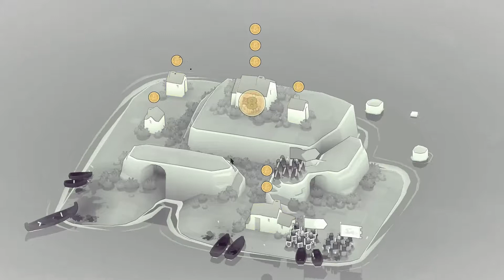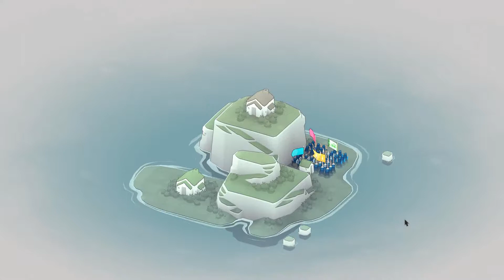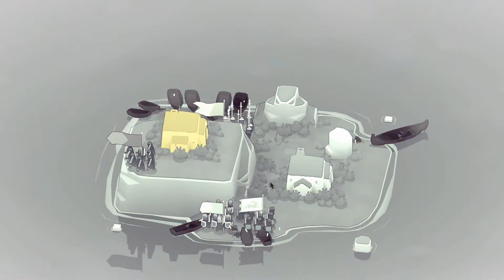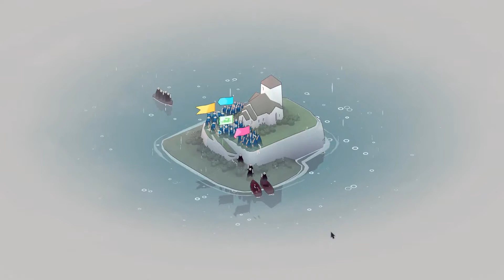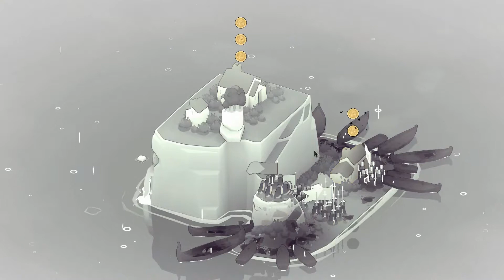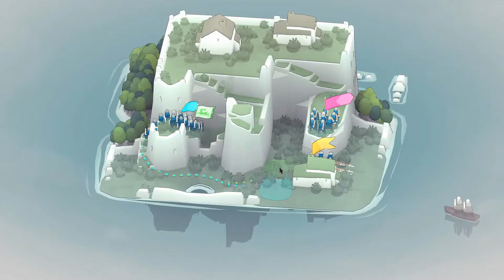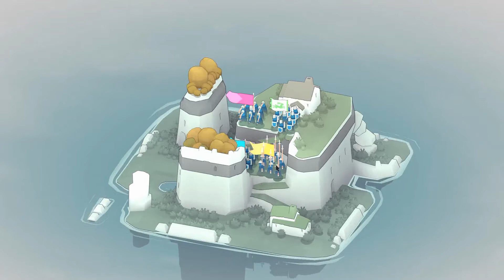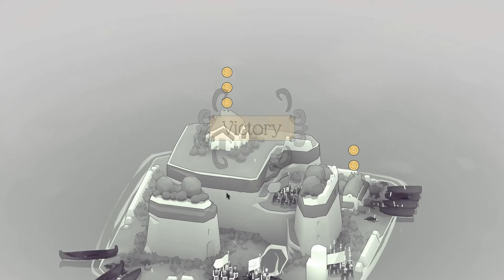BadNorth Ep. 2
Bad North Ep.3 more to come!